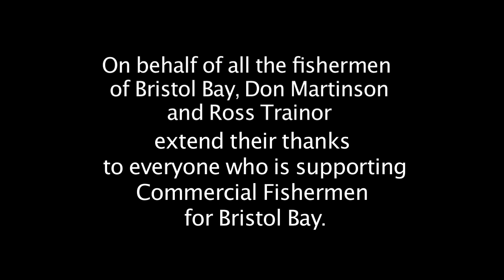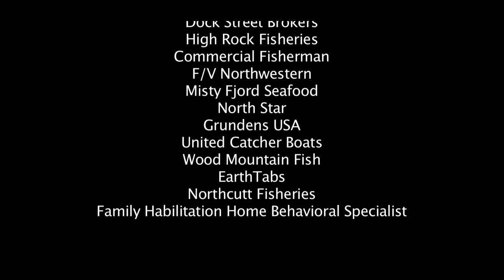Bristol Bay Dispatch II: From One Generation to the Next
Commercial Fishermen for Bristol Bay is proud to present our second video from our new series "Bristol Bay Dispatches". In the course of these videos, we provide you with a look into the lives of Bristol Bay natives, commercial fishermen, and those who depend on the fishery of Bristol Bay. We hope to protect the 14,000 jobs Bristol Bay provides.

Please take the time to watch this video on the commercial fishermen of Bristol Bay as the prep for the 2012 season. Thank you very much for your attention and we hope you share these videos with your friends and help us protect Bristol Bay!